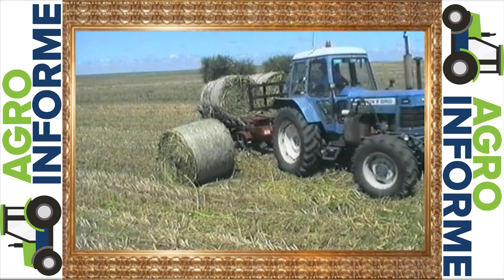BLOQUE 3 SABADO 26 DE NOVIEMBRE DE 2022